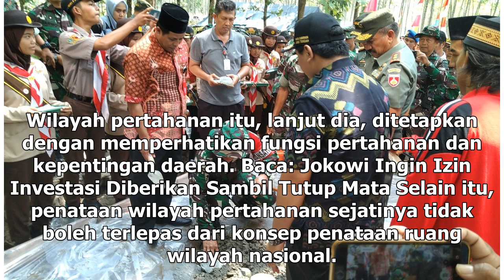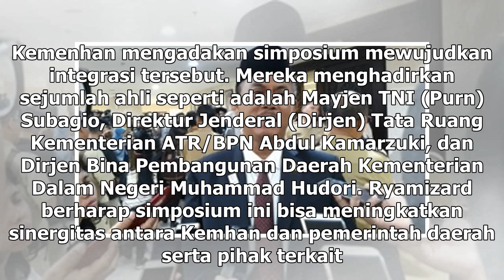Suara Media | Menhan: Infrastruktur Bisa Menunjang Pertahanan Negara